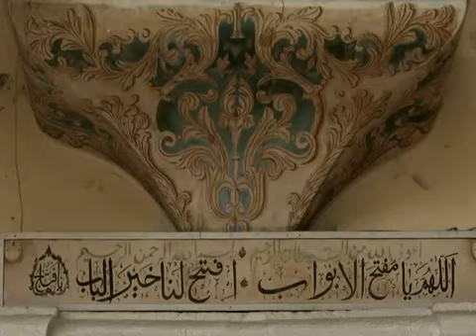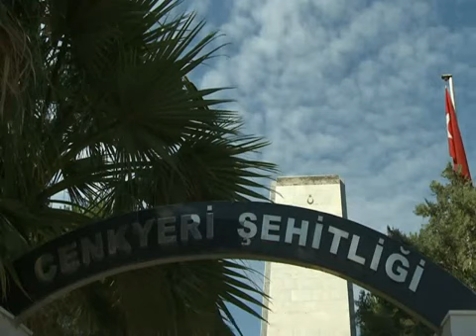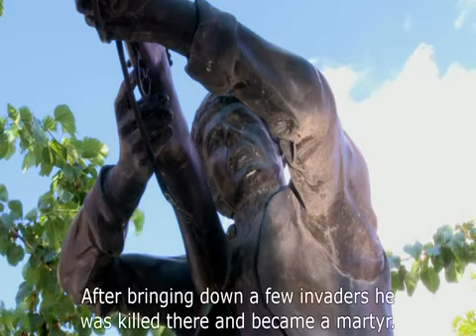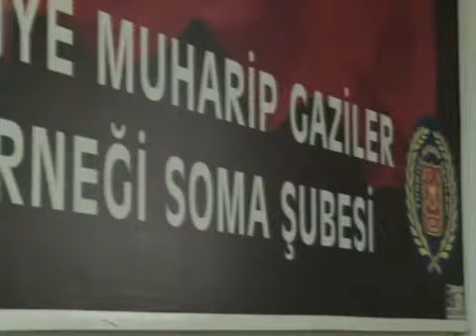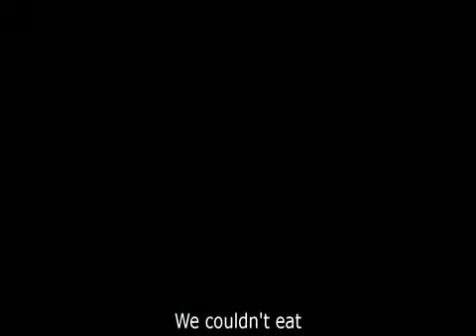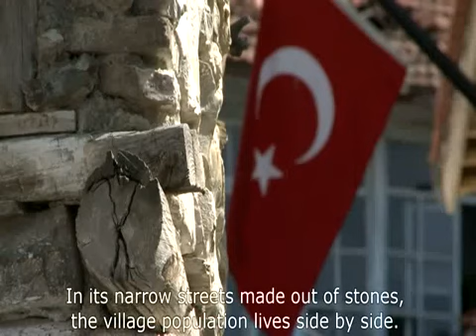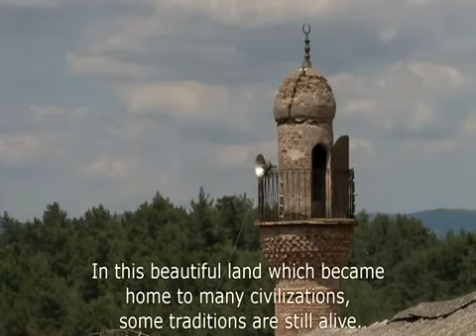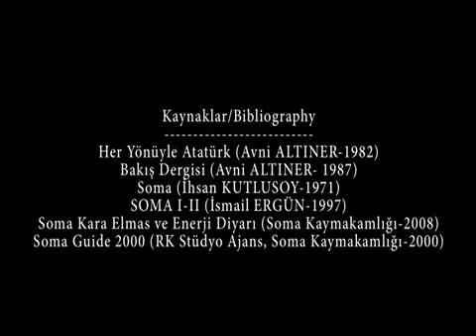Manisa Soma Tanıtımı